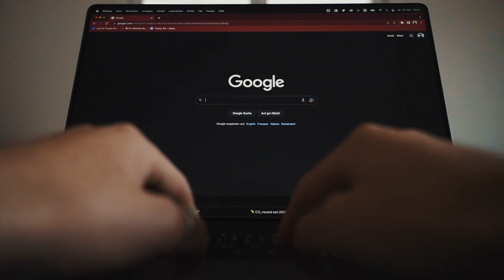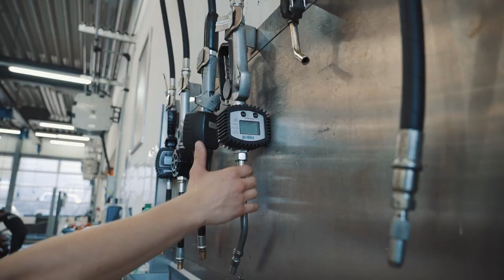Automobilmechatroniker/in EFZ | Starte deine Zukunft bei Mercedes-Benz!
Starte deine Zukunft bei Mercedes Benz Schweiz AG als Automobilmechatroniker/in EFZ !

Du möchtest noch mehr erfahren? Hier kannst du dich über das vielfältige Angebot schlau machen und dich bewerben.